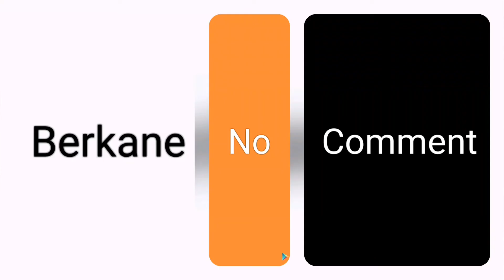بركان_هذا_اليوم | فقط من الحومة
مشاهد من الحجر المنزلي فقط من الحومة (الودادية)